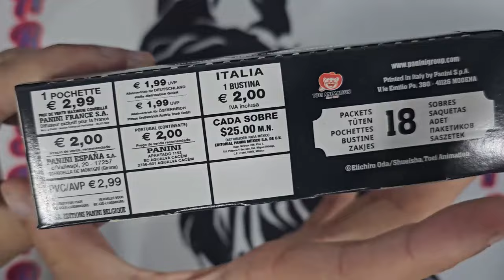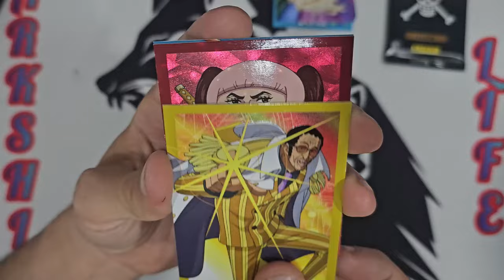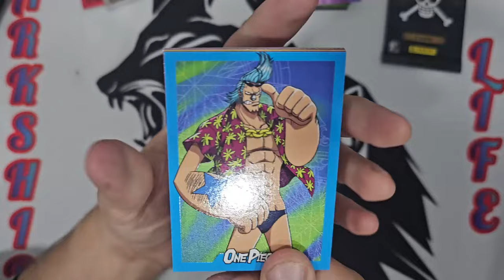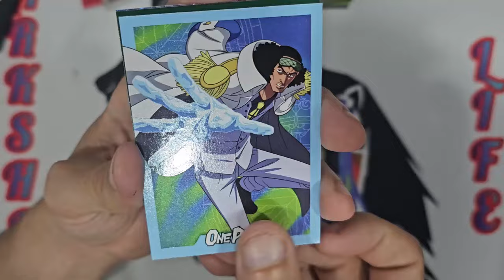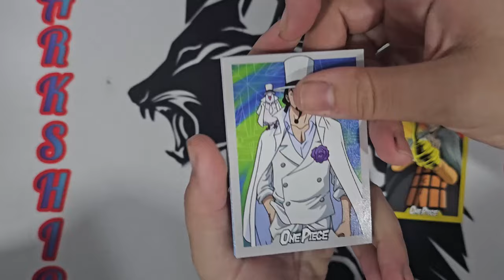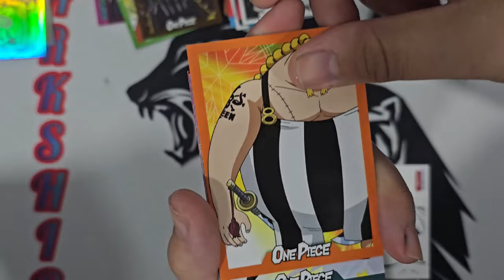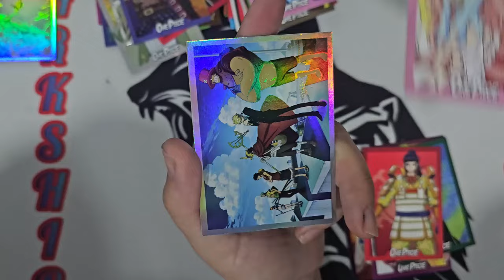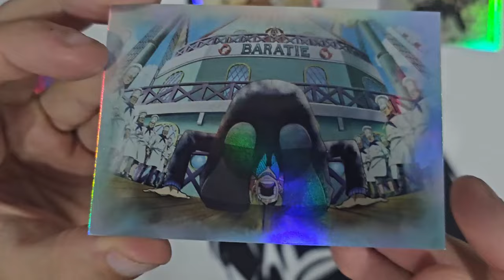Abrimos una caja de ONE PIECE 25 aniversario - PANINI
En el video de hoy os traemos una apertura de una caja de sobres de la colección 25 aniversario de One Piece.
Cada caja contiene 18 sobres y cada sobre contiene 8 cartas.
El total de la colección son 200 cartas.
Traeremos un video proximamente cuando completemos la colección.